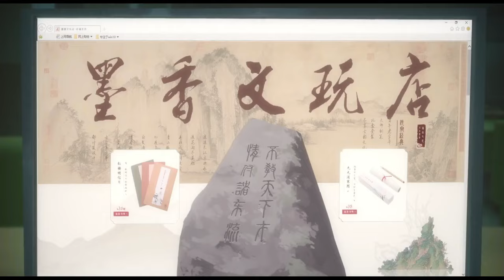An Ordinary Student Accidentally Gets God-Level Power After He Saves a Woman Store Owner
Anime Title: Spirits in Chinese Brushes